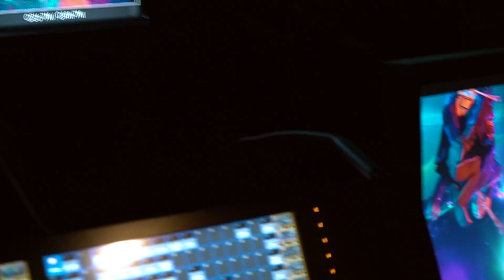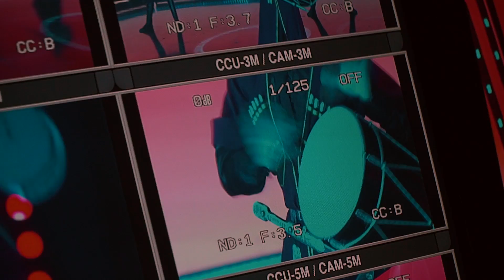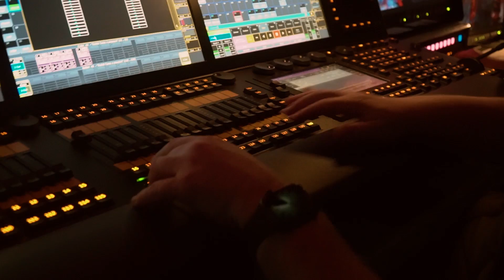СТРАНА ТАЛАНТОВ - ЗА КАДРОМ! - 2 ВЫПУСК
Премьера нового оригинального развлекательного шоу «Страна талантов»! В проекте одарённые люди из всех уголков России: авторы-исполнители, талантливые вокалисты, музыканты и танцоры, а также творческие коллективы всех возрастов, занимающиеся народным творчеством, продемонстрируют всей стране свои невероятные умения.

В проекте будет 8 отборочных выпусков, в каждом из которых победители получат приз - 100 тысяч рублей. В финале проекта финалисты отборочных туров будут бороться не только за звание победителя, но и за главный приз - 1 миллион рублей.

В каждом выпуске члены жюри будут выбирать своего кандидата на победу. Таким образом, если жюри единогласно проголосовали за одного участника, он автоматически становится победителем выпуска. В случае, если мнения разделились и претендентов на победу оказалось несколько, тогда фаворита определяют зрители в зале при помощи голосования.

В команду звёздных судей проекта вошли актриса, телеведущая, педагог, народная артистка России Надежда Бабкина, заслуженный артист России Борис Галкин, солист академического ансамбля народного танца им. Игоря Моисеева, народный артист России Александр Тихонов, ведущий программы «Поедем, поедим!» на НТВ Федерико Арнальди и актриса и певица Надежда Ангарская.

Ведущим проекта стал актёр, режиссёр и музыкант Алексей Воробьёв.